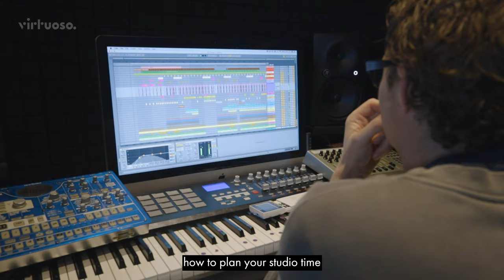TRAILER: Dense & Pika – Build heavy textures in your Techno tracks